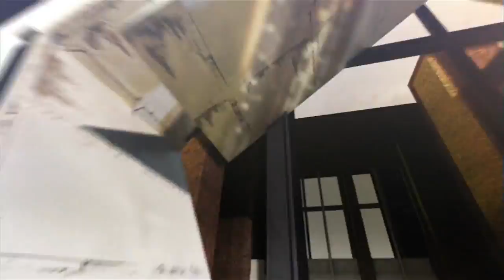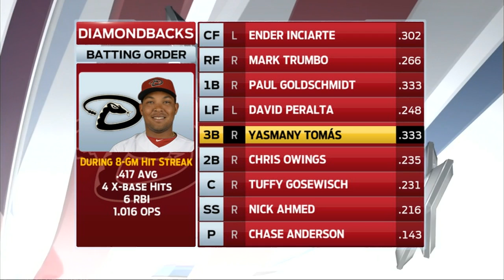ARI AT SLN - May 25, 2015